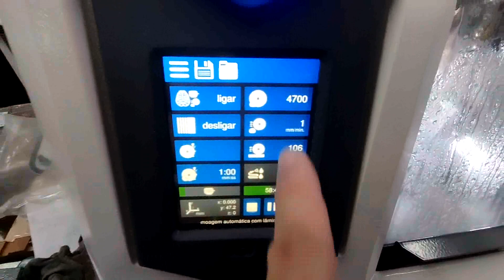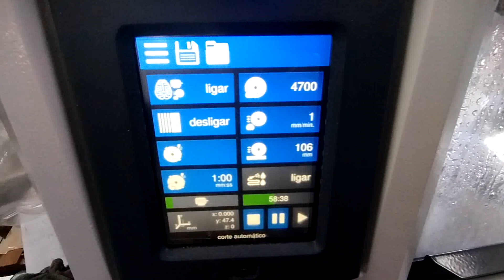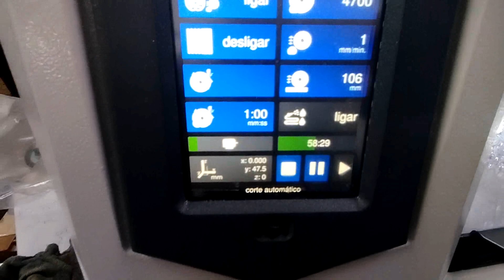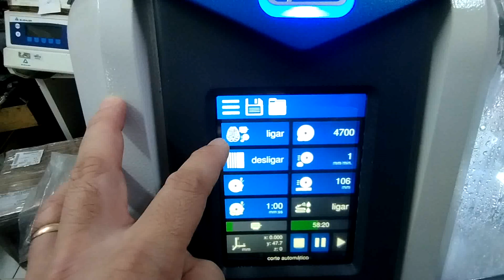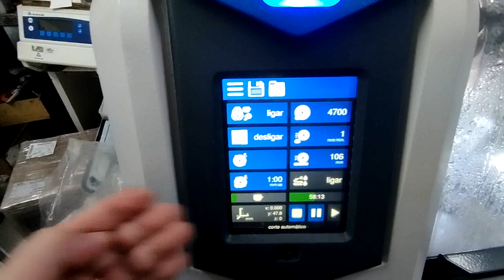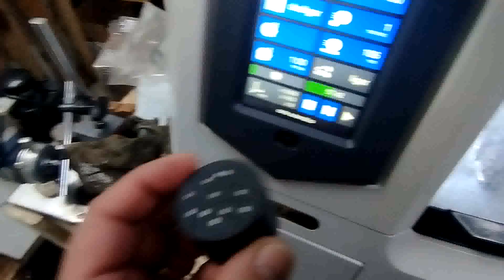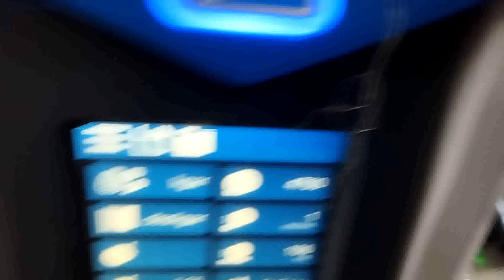Cortando uma vela automotiva ao meio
corte realizado com uma maquina de corte mecanográfico de precisão Buehler Isomet Hjgh Speed Pro